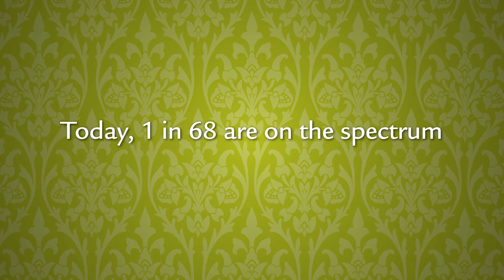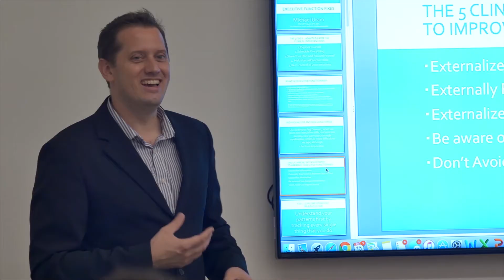Beard Boy Productions: Autism Resource Mom Video -- Fundraising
This video was written and produced by Beard Boy Productions.  Beard Boy is a Southern California-based advertising production agency that has created award-winning television, video, radio and web content for all kinds of clients all across America for over two decades.